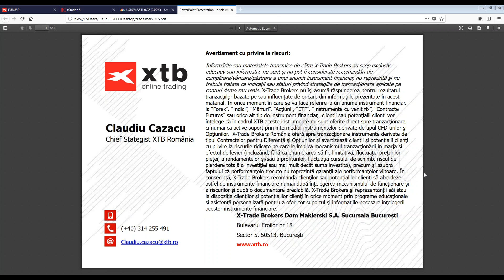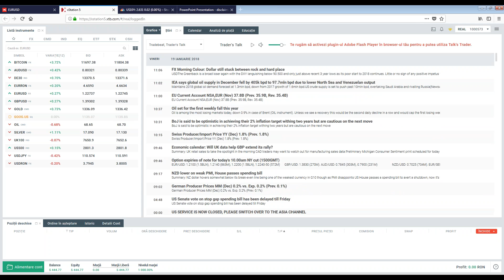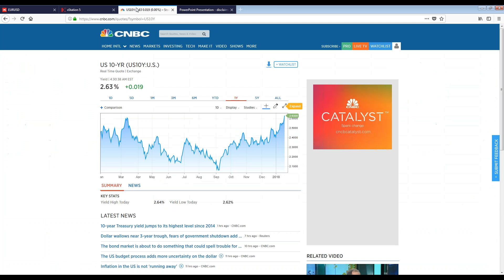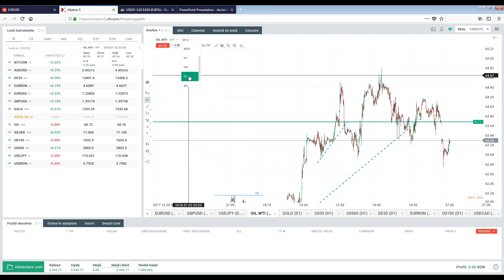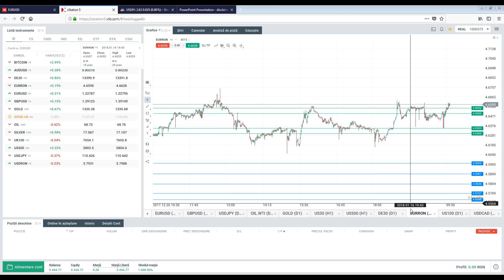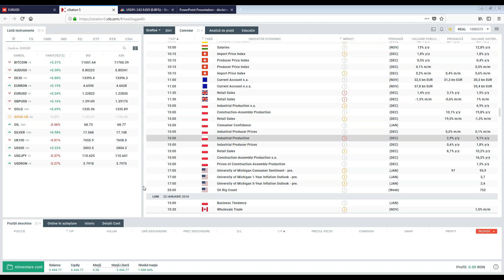Daily Briefing 19.01.2018 | XTB România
82% din conturile investitorilor de retail pierd bani atunci când tranzacționează CFD-uri cu acest furnizor. Ar trebui să luați în considerare dacă vă puteți permite să vă asumați riscul ridicat de a vă pierde banii. - SUA iese din blocajul de finanțare publică

- DAX și indicii americani majori ating noi maxime

- Reuniunea de la Davos e în plină desfășurare